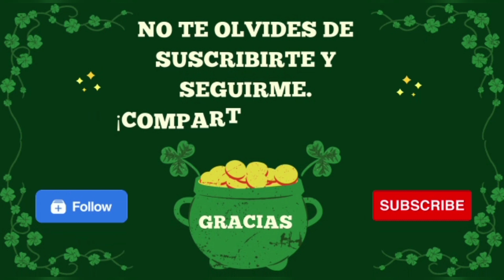5 NÚMEROS de la SUERTE para el SÁBADO 29 de JULIO del 2023